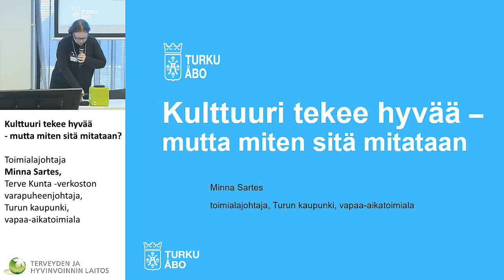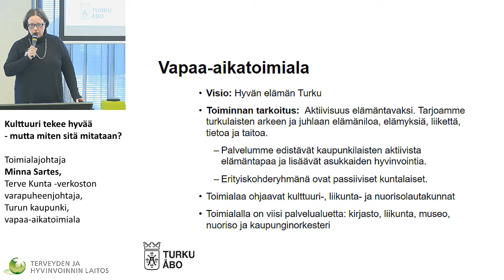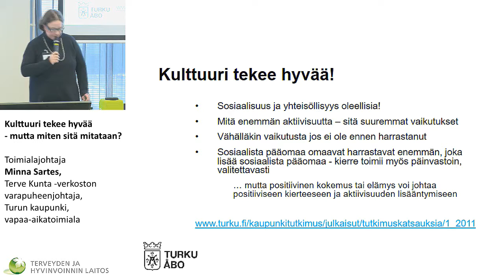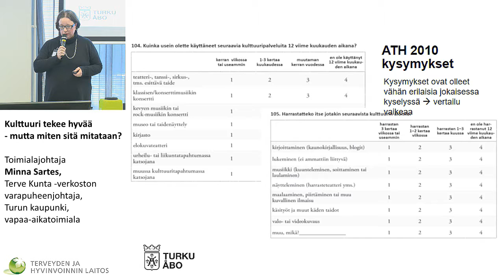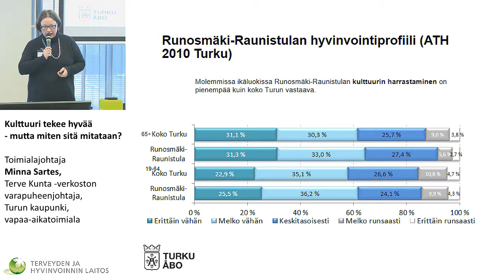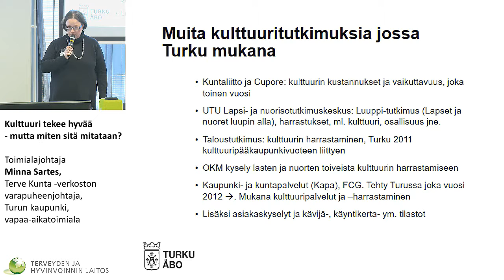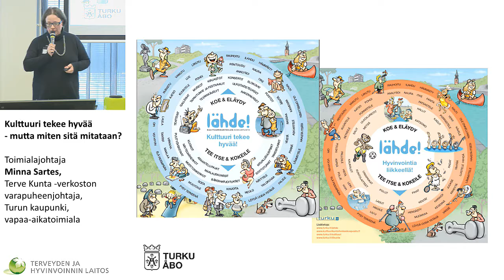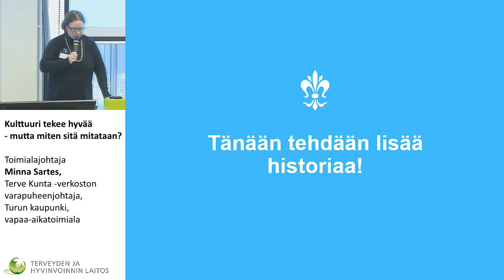Kulttuuri tekee hyvää - mutta miten sitä mitataan? Toimialajohtaja Minna Sartes,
Miten kunta edistää hyvinvointia ja terveyttä, kun sote lähtee?
- näkökulmia kulttuurin, kaupunkisuunnittelun, yhteisöllisyyden ja koulun rooleista

Kulttuuri tekee hyvää - mutta miten sitä mitataan?
Toimialajohtaja Minna Sartes, Terve Kunta -verkoston varapuheenjohtaja, Turun kaupunki, vapaa-aikatoimiala